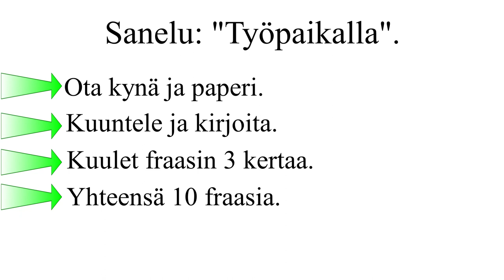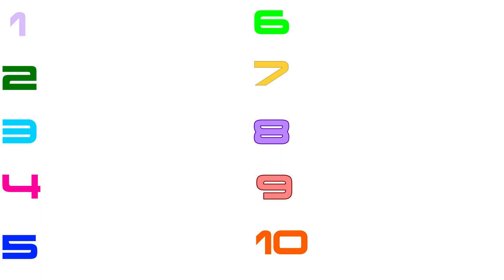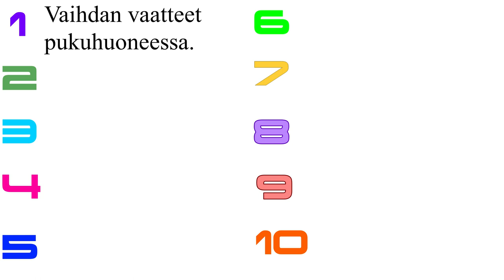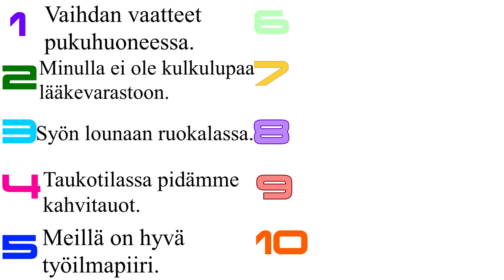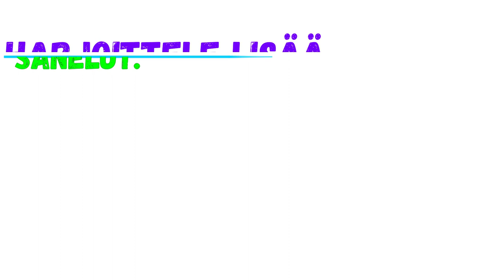Sanelu: työpaikalla (lauseet)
Kuuntele työelämään liittyviä fraaseja ja kirjoita ne. Samalla opettele työelämän sanoja.